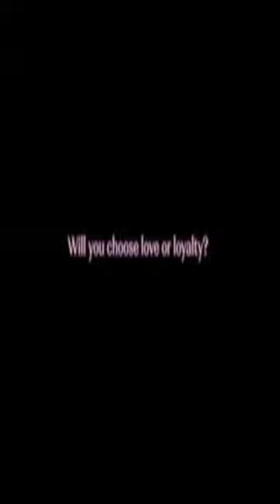HUSH - Crane TRAILER